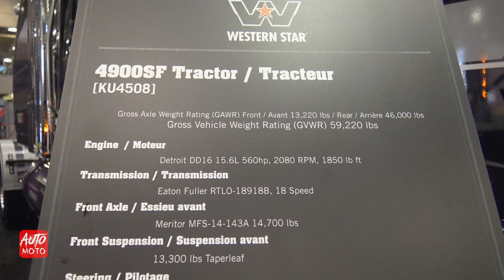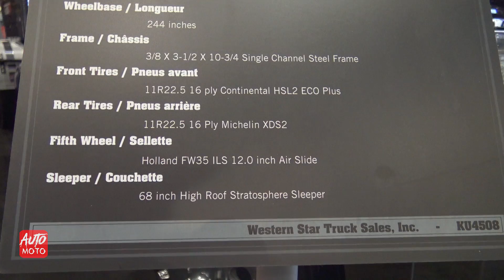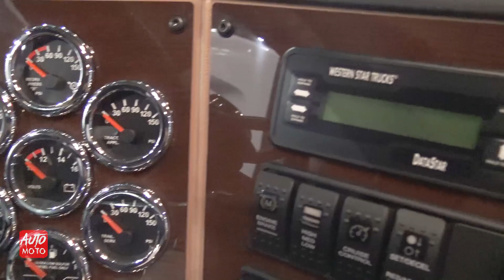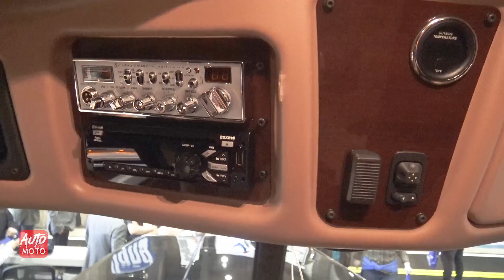2020 Western Star 4900 SF Tractor 68'' Sleeper - Exterior And Interior - 2019 EpoCam Montreal